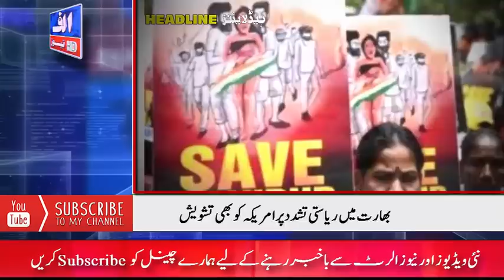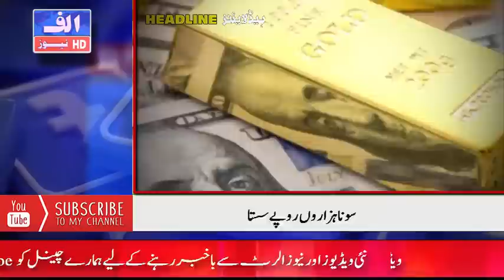ALIF NAMA Latest Headlines | Today Headlines News | 27 JULY 2023 | آج کی تازہ ترین خبریں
Jul 27, 2023 Respected viewers اَلسَّلَامُ عَلَيْکُم aik aour new Today_important_News video ke saath jis ka title hai "( ALIF NAMA Latest Headlines | Today Headlines News | 27 JULY 2023 | آج کی تازہ ترین خبریں )" umeed hai ke Alif_news ki آج_27_جولائی _2023 ki ye video bhi aap ko psand aaie gi. Thanks